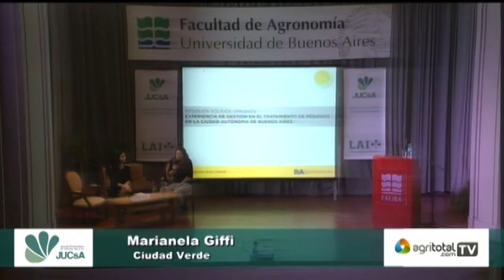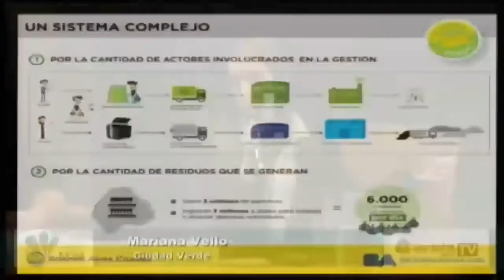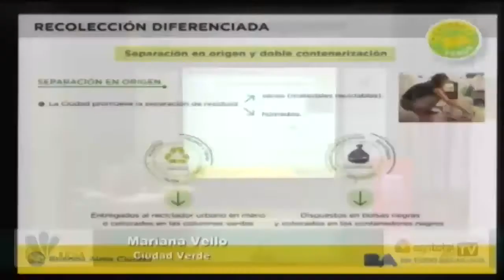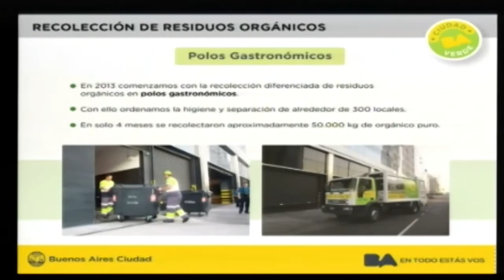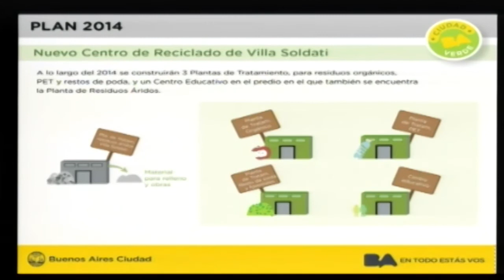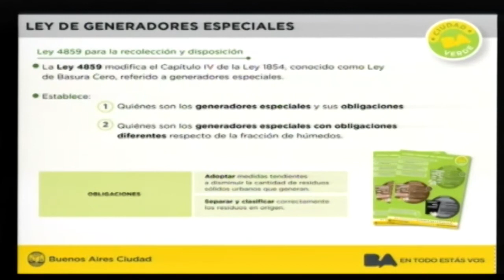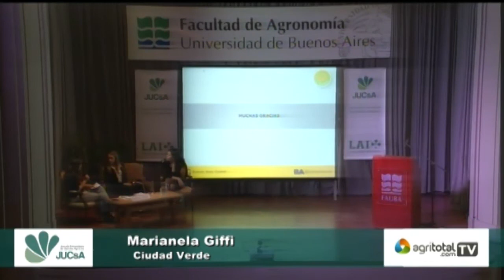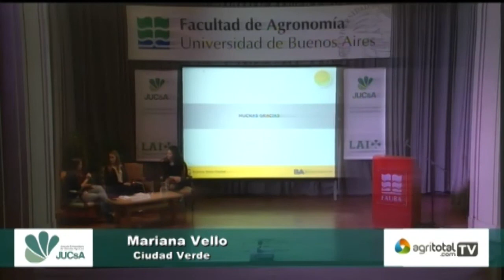Gestión de residuos